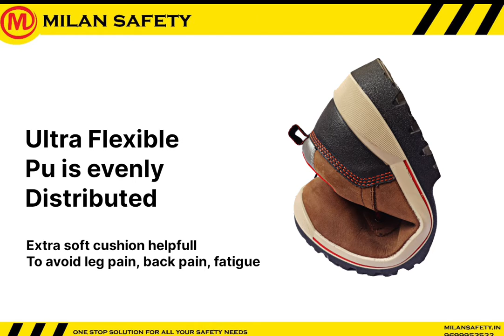T TORP NEXA 05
WE ARE AURTHORIZED DISTRIBUTER OF T TORP SAFETY SHOE
T TORP MAKE THE BEST SAFETY SHOES AS COMPARE TO ANY OTHER BRANDS.